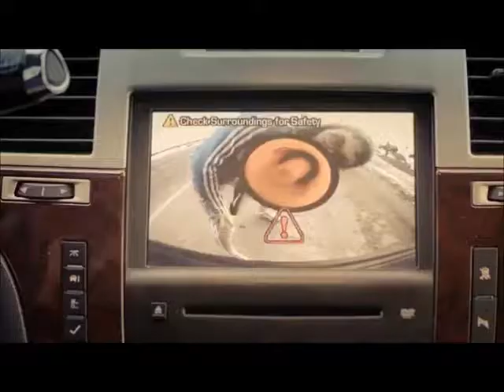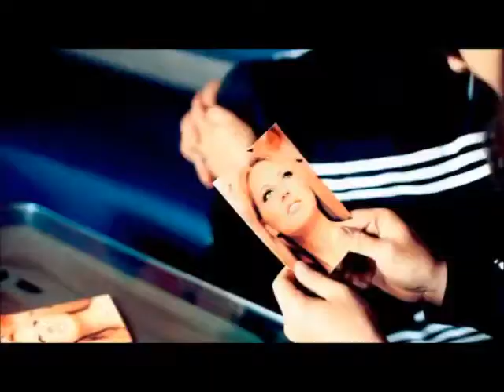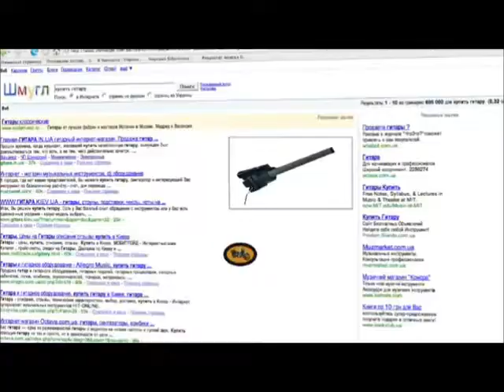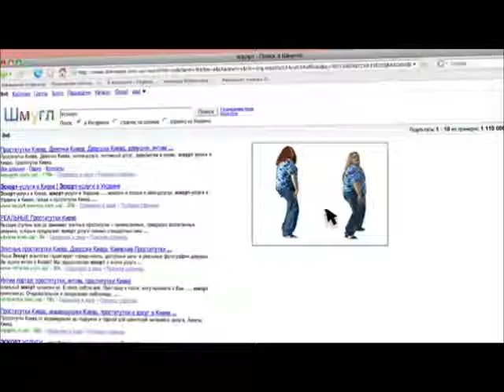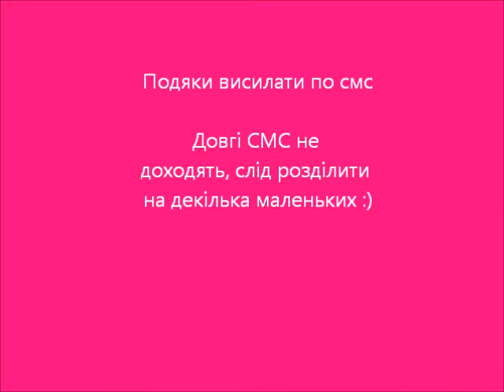dzidzio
dzidzio - сборник